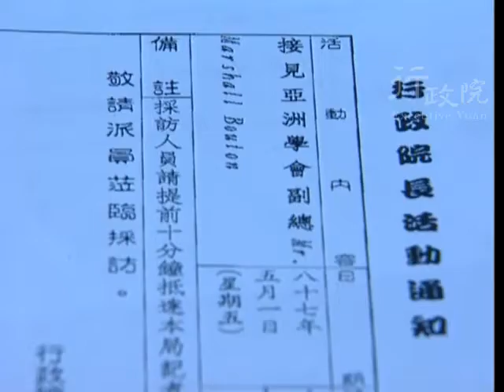1998年05月01日蕭萬長院長接見亞洲學會副總Mr. Marshall Bowlon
1998年05月01日蕭萬長院長接見亞洲學會副總Mr. Marshall Bowlon